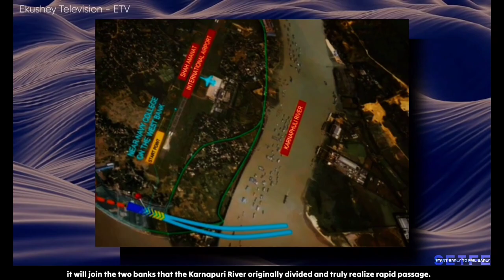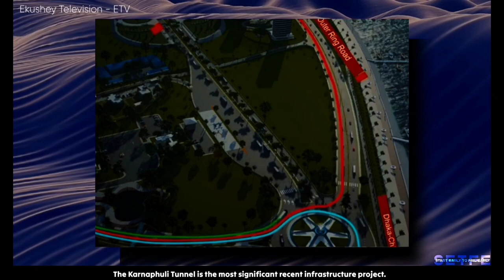South Asia's $780 Million First Underwater Tunnel: China & Bangladesh - Karnaphuli Tunnel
The Karnaphuli Tunnel stands as a remarkable testament to the ingenuity and collaboration shaping the landscape of South Asia. Serving as China's first venture into underwater tunnel construction outside its borders, this extraordinary infrastructure project has emerged as a beacon of progress and connectivity. By seamlessly linking the previously divided banks of the Karnaphuli River, this engineering marvel promises to revolutionize transportation in the region. Traditionally, a grueling four-hour drive separated Chittagong Airport and the Industrial Park, but thanks to the Karnaphuli Tunnel, that journey will now be effortlessly accomplished in a mere 20 minutes. However, the path to completion has been riddled with challenges. The project has valiantly persevered through the turbulent times of the New Crown Epidemic, grappling with delays in material delivery and the intricate task of launching and receiving shields amidst the water-rich, fine sand stratum. Undoubtedly, these setbacks have posed significant hurdles to the project's progress, demanding unwavering determination and expertise. To combat these obstacles head-on, the Kanapuri River Tunnel Project Department in Bangladesh has ingeniously employed a super-sized, independently developed, and manufactured mud and water balance shield machine. With dimensions of 12 meters in diameter, 94 meters in length, and a weight exceeding 2,200 tonnes, this colossal machine stands as a symbol of human achievement and technological prowess. It has become the cornerstone of the construction process, tackling the unforgiving challenges imposed by the region's rainy season and the relentless heat and humidity of summer.

The realization of this monumental endeavor has been made possible through the financial support of the Export-Import Bank of China, which provided a substantial $780 million loan with a mere 2% interest rate. The Bangladesh Bridge Authority has been entrusted with the responsibility of managing this ambitious project, ensuring its successful execution and timely completion. Moreover, this transformative initiative is expected to create employment opportunities for a staggering 200,000 individuals residing on both sides of the tunnel's exit, addressing a pressing issue and empowering local communities. The impact of the Karnaphuli Tunnel extends far beyond the realm of transportation and infrastructure. It has catalyzed the transformation of previously unused land into thriving industrial and economic zones, ushering in a new era of progress and prosperity. This paradigm shift has reverberated through the local tourism sector, heralding a noticeable change in the landscape and attracting visitors with the promise of enhanced travel experiences. By slashing travel time from Shah Almanac International Airport to Cox's Bazar by at least two hours and bolstering cargo throughput at urban ports, the tunnel has become an indispensable asset in fueling economic growth. As a vital component of the Belt and Road Initiative, the Karnaphuli Tunnel epitomizes the spirit of international cooperation and development. It holds a prominent position among the key projects shaping the Bangladesh Economic Corridor, symbolizing a gateway to dreams and opportunities for the local population. In awe-inspiring fashion, this project has garnered the endearing moniker of the "Bridge of Dreams" among the grateful residents, encapsulating the transformative power it holds and the aspirations it embodies.

Start Early To Fail Early (SETFE)